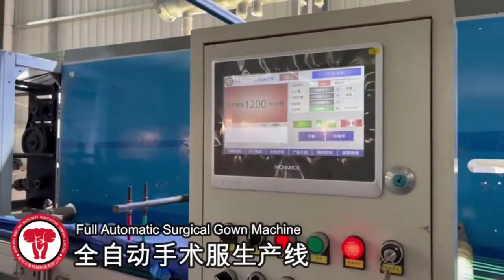do you know how an surgical gown is manufactured?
In this video, I’ll show you do you know how a surgical gown is manufactured.

We, Quanzhou Wanxiang Machinery Manufacturing Company., Limited (QZWXM), is located in one of the most famous equipment manufacturing industrial center-- Quanzhou, Fujian, China.

The equipment can be upgraded according to the reasonable requirements of customers. We sincerely look forward to cooperating with you.